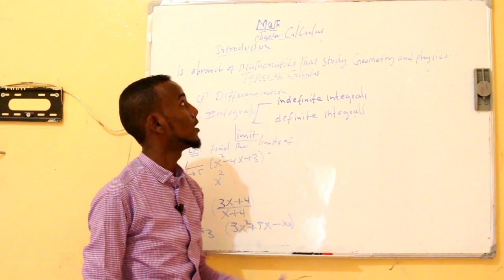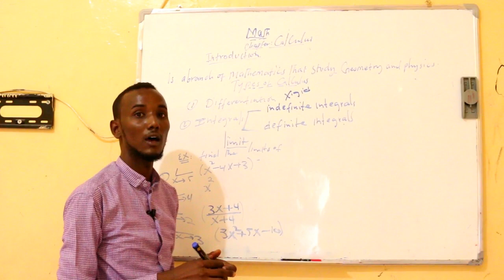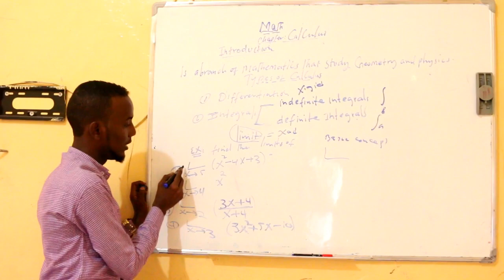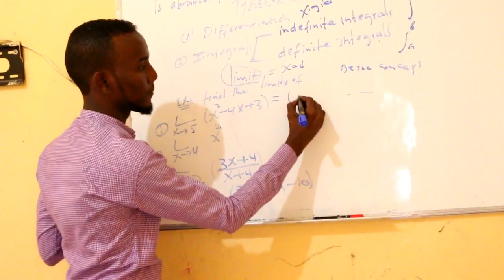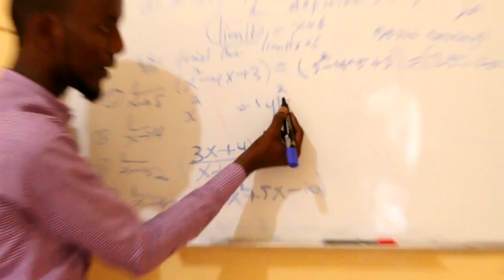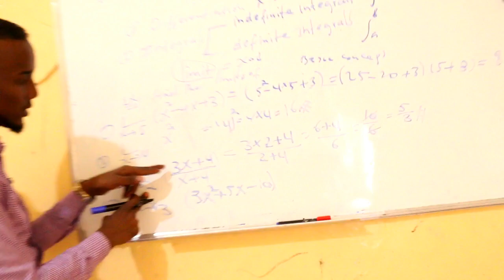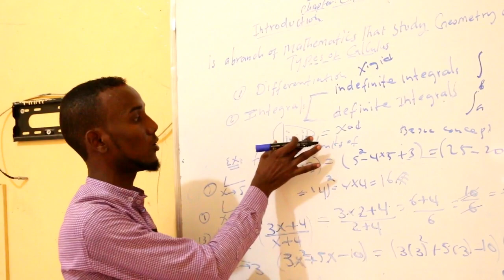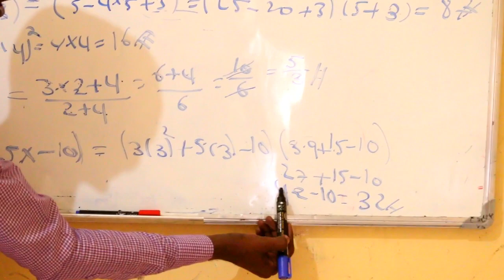Calculus Afsomali lesson1: Limits( Xad)Grade12